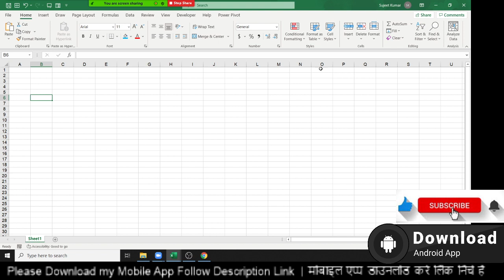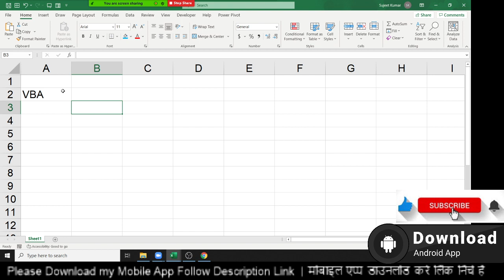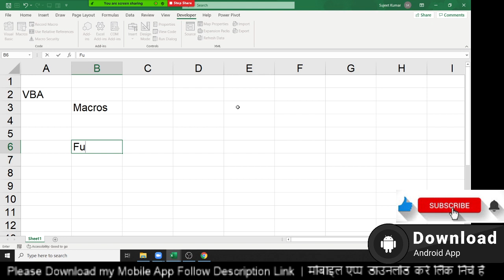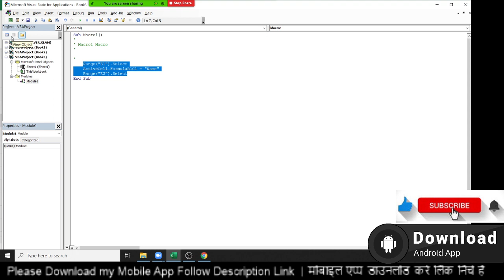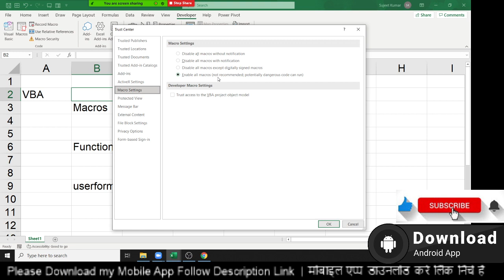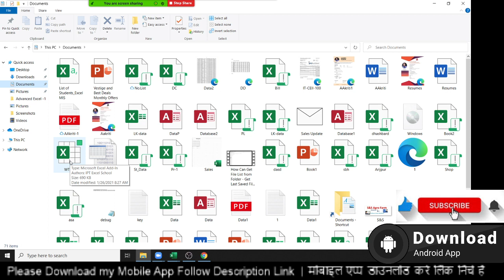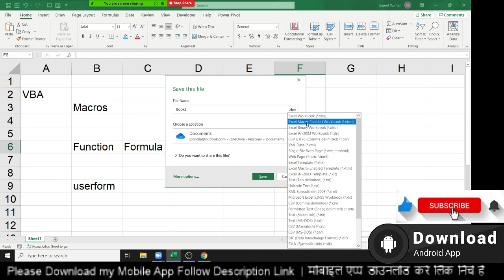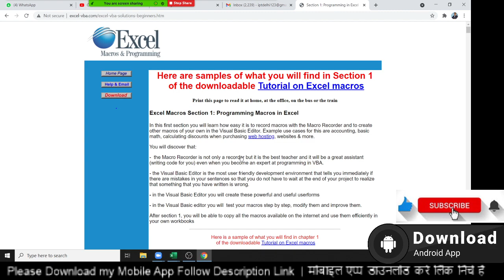Day - 1, Macros in Excel (VBA) - The most powerful Data Analysis and Reporting Program